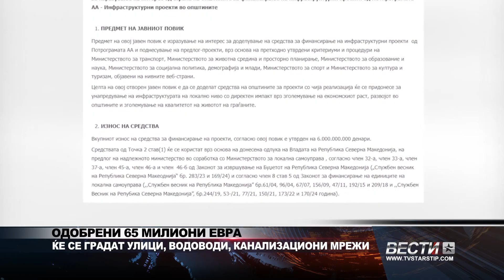ОДОБРЕНИ 65 МИЛИОНИ ЕВРА ЌЕ СЕ ГРАДАТ УЛИЦИ, ВОДОВОДИ, КАНАЛИЗАЦИОНИ МРЕЖИ 17 10 2024